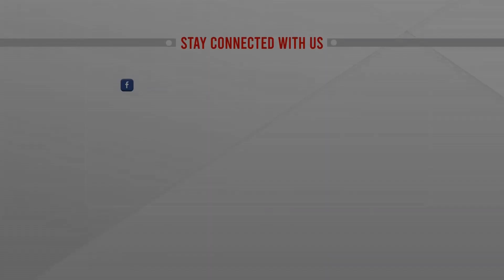বোমা তৈরির প্রশিক্ষক জামায়াত আমিরের ছেলে | JAMAYAT AMIR SON ARREST | ATN News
বোমা তৈরির  প্রশিক্ষক জামায়াত আমিরের ছেলে | JAMAYAT AMIR SON ARREST | ATN News | bangla news |  bangladesh news | latest bangla  news | latest news | top bangla news